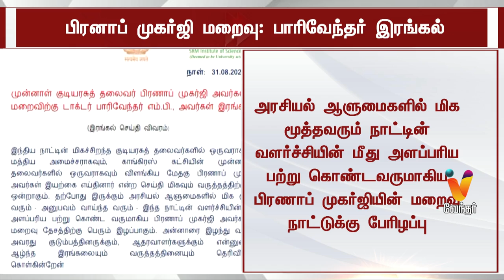பிரனாப் முகர்ஜி மறைவு பாரிவேந்தர் இரங்கல்